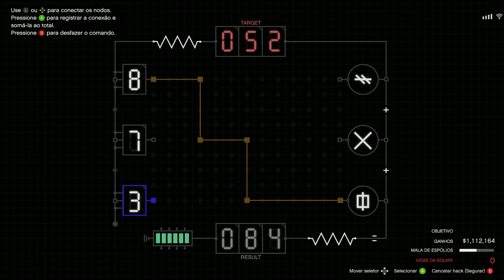final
objetivo    valor      (Normal)        Dificil
Tequila                  $900,000      $990,000
Ruby Necklace $1,000,000 $1,100,00
Bearer Bonds $1,100,000 $1,210,000
Pink Diamond $1,300,000 $1,430,000
Panther Statue $1,900,000 $2,090,000
Secondary Loots:

Loot (per stack) Value Weight
Cash $85,000 - $90,000 25%
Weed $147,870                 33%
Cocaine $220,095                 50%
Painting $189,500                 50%